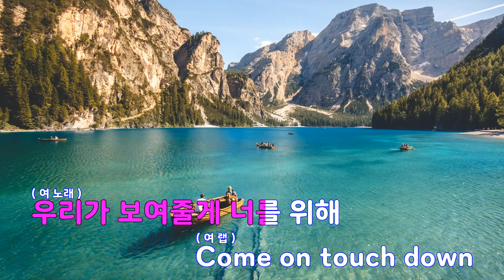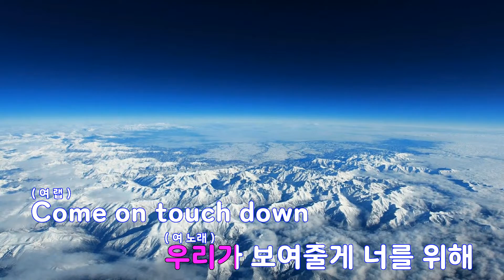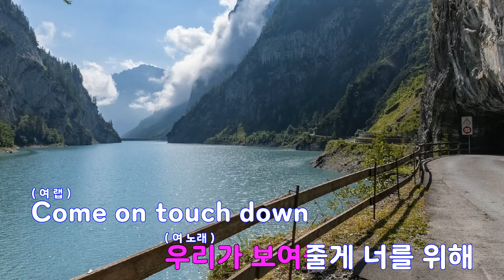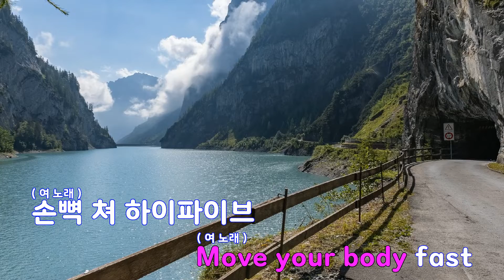[은성 반주기] We Fresh - Kep1er(케플러)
We Fresh - Kep1er(케플러)
작사 ː 비오.KZ, 작곡 ː 비오.KZ.NTHONIUS.MEISOBO